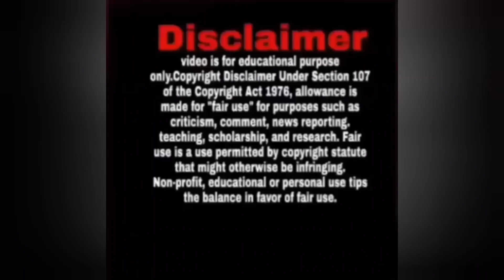How to make Paper Mobile Stand II DIY Origami Phone Holder